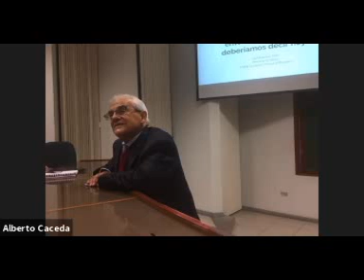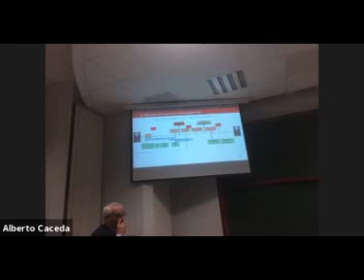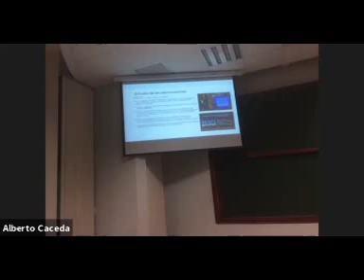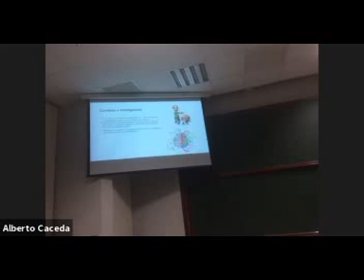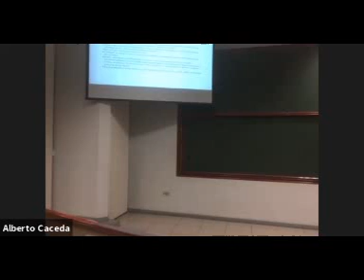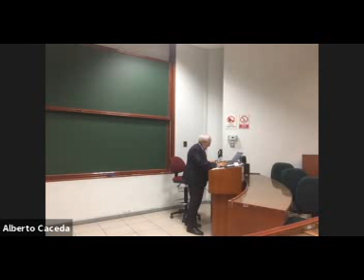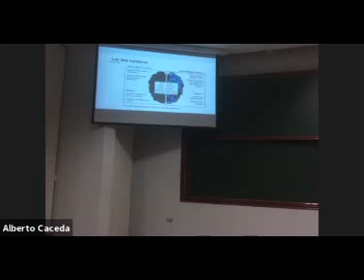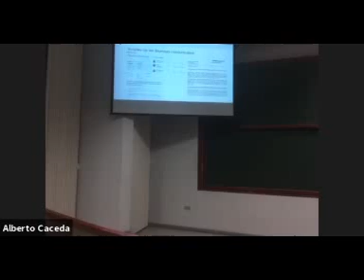Charla Magistral Dr. Luis Piazzon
Charla realizada al conmemorarse 20 años de haber terminado la maestría ESAN Tiempo Parcial 23.